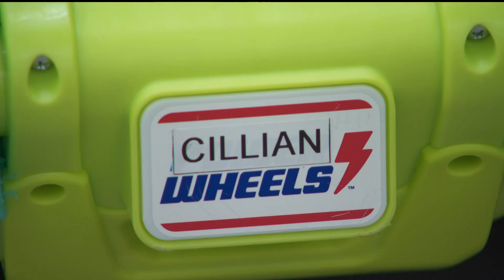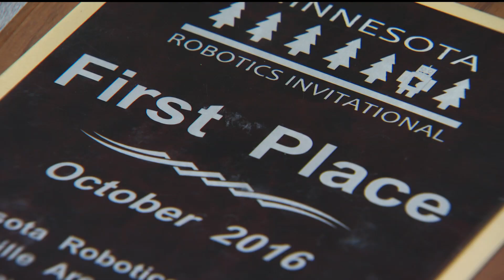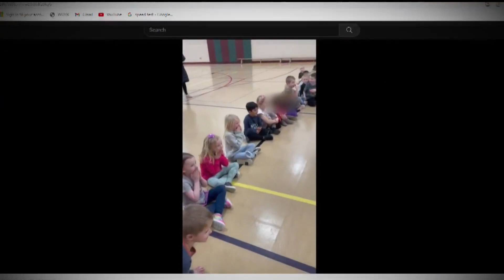High school robotics team has built seven wheelchairs for children with disabilities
Farmington High School’s Rogue Robotics helps families free of charge.